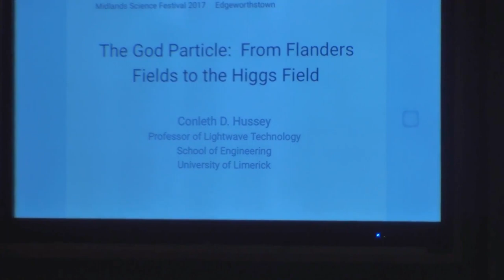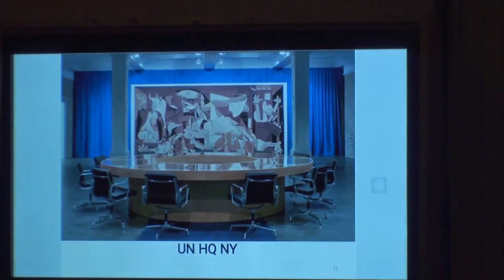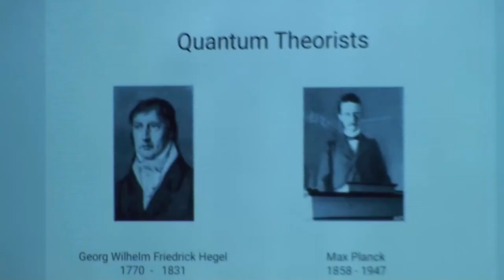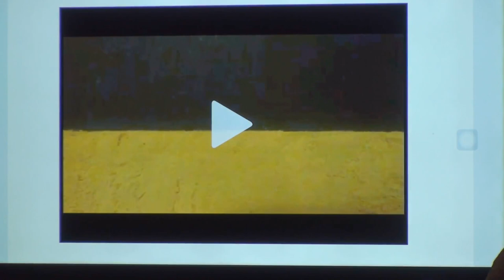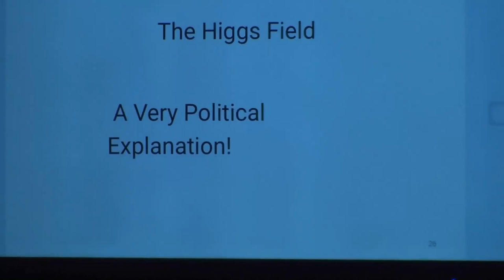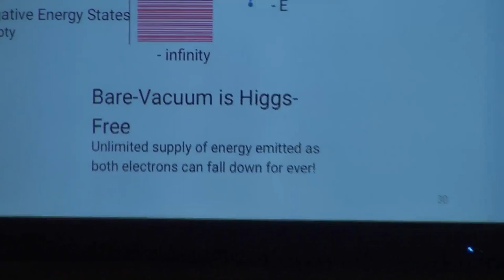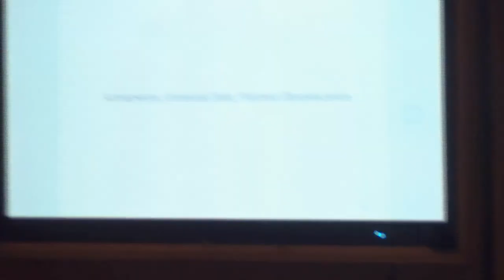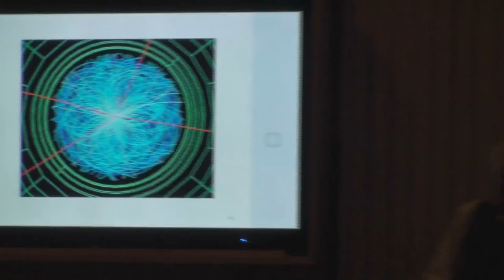Science Festival 2017 - God Particle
The God Particle From Flanders Fields  to the Higgs Field - a talk by Professor Conelth Hussey at the 2017 Edgeworth Science Festival.